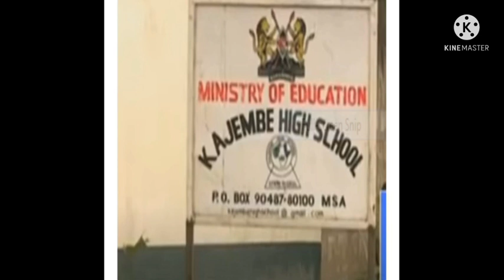KIJANA AMDUNGA BABA_KAMBO KISU BAADA YA KUPIGA MAMAKE MIKINDANI MOMBASA